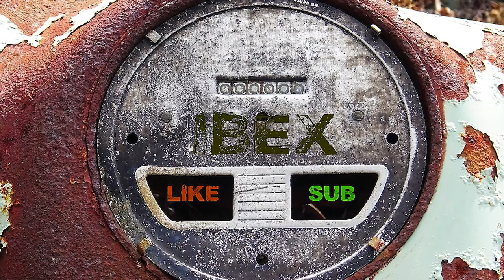Northport Wa Mini mudbog 2019